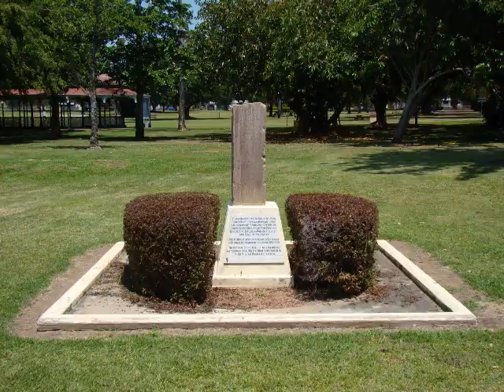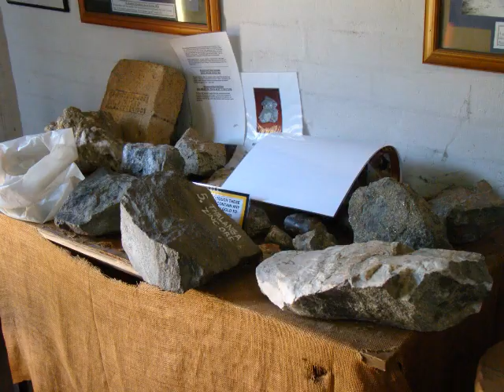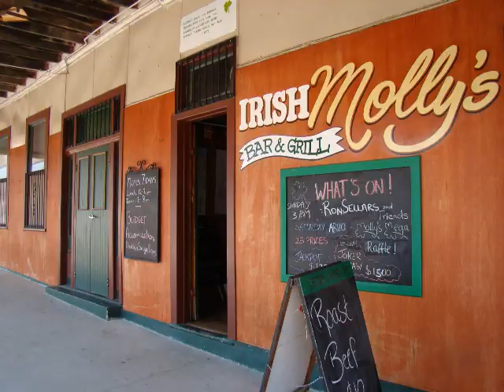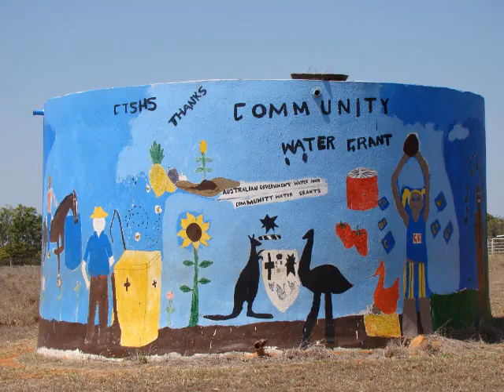Charters Towers Pictorial.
Charters Towers Town Pictorial.
Filmed by John Boom.
Original song/s by Johnny B